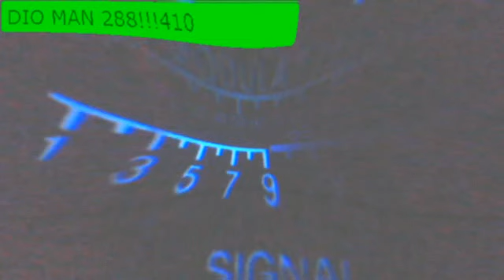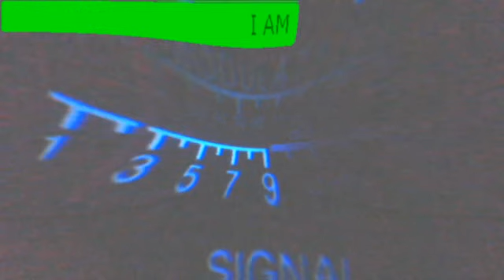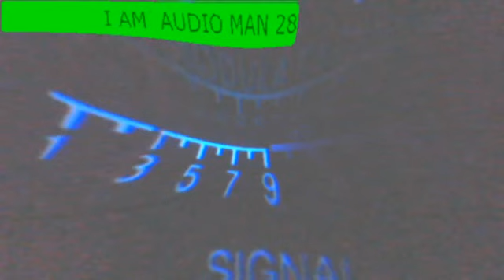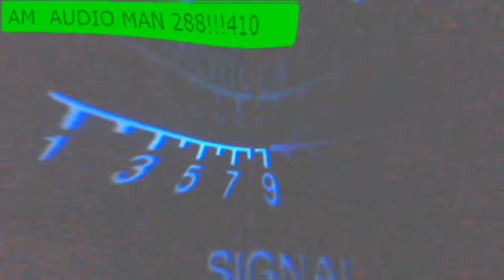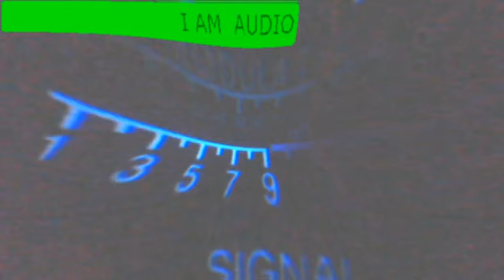11o4 October 18, 2013 6:27 PM